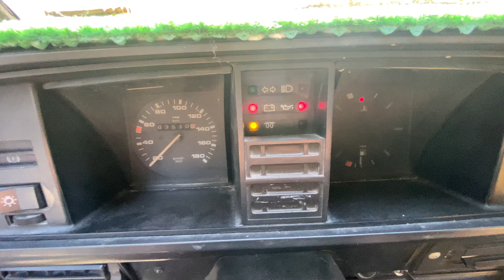Volkswagen Transporter T3 Újraélesztése